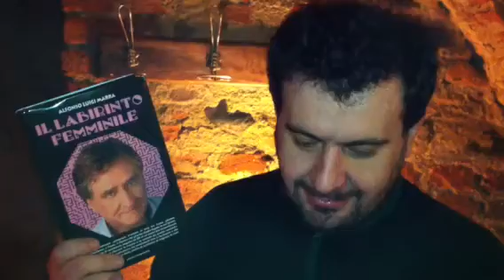Il labirinto femminile di giando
Giando alfonso luigi marra